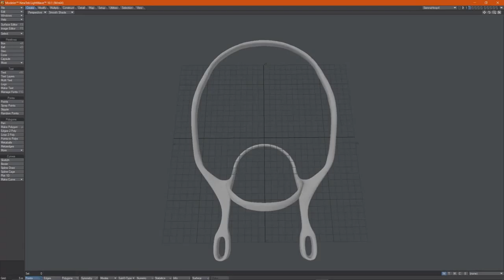Man Makes 3D Printed Head-Guard For Blind Pomeranian Pet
A man is on a mission to stop his blind 18-year-old dog Sienna bumping into walls.

Chad Lalande, from North Bay, Canada, noticed his pet Pomeranian was having trouble negotiating her home. In December he got a 3D printer, and as an amateur 3D artist/designer, he set about creating a wearable solution.

So far he has gone through six prototypes, and believes he has found a design that fits the small dog well.

(Chad Lalande/Cover-Images.com)